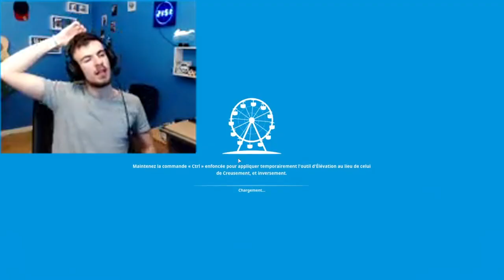Le PARC Planet Coaster D'UN ABONNÉ ! 🎢 Extraventure 🎢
Salut les amis ! Nouvelle vidéo petite redif de live où on découvre le parc d'attraction d'un abonné !